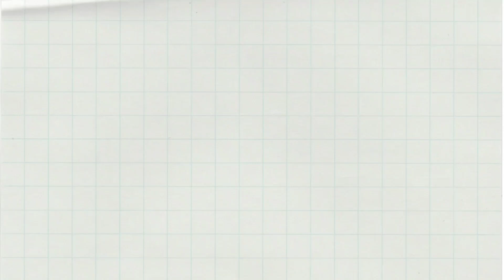Fish Danget/foodie daing mo Jan/preparation for my visitors iyang order♥️@mygienvlog